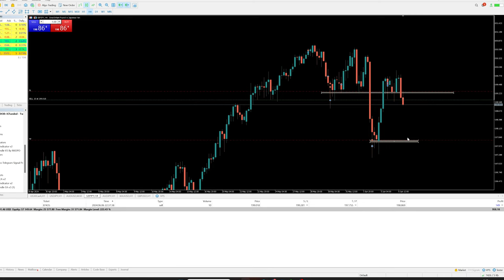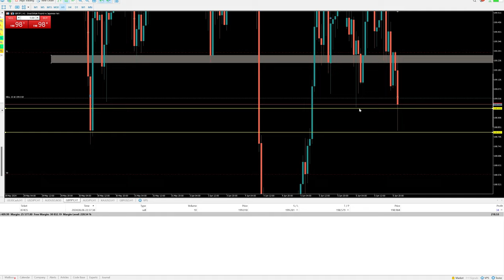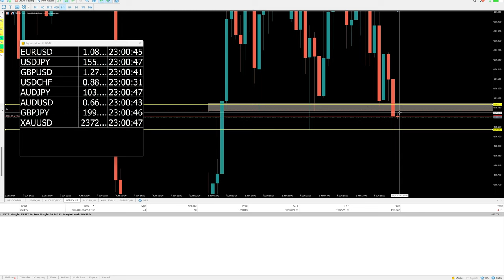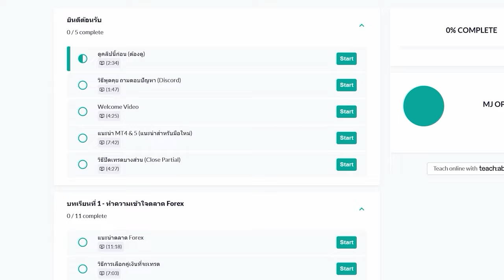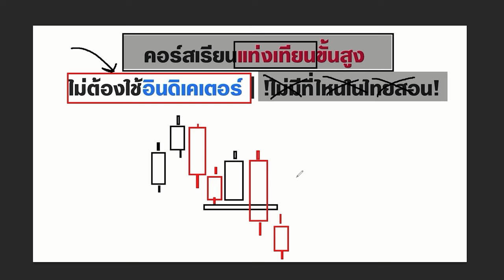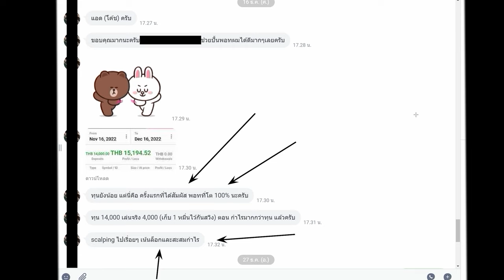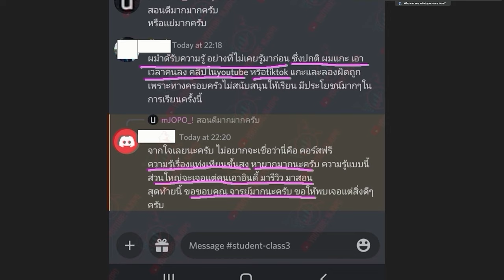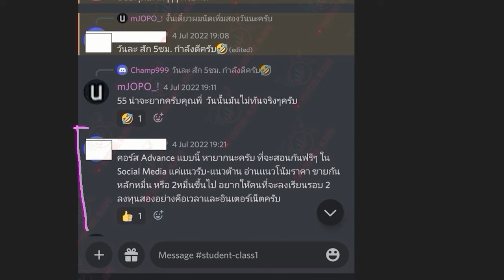Solid Price Action | เทรดกำไร +$1,000 สู่ติดลบ -$200